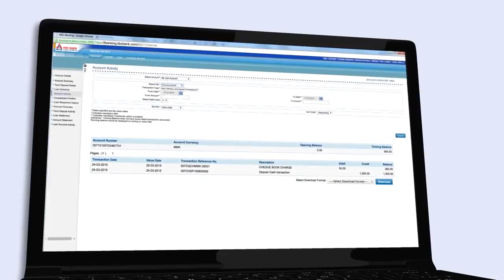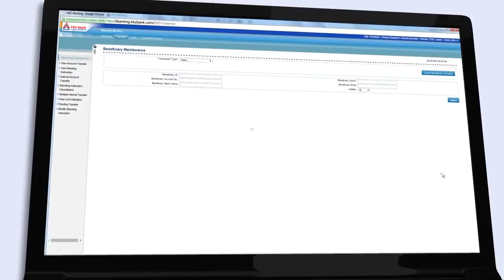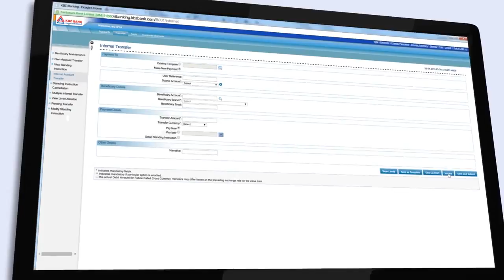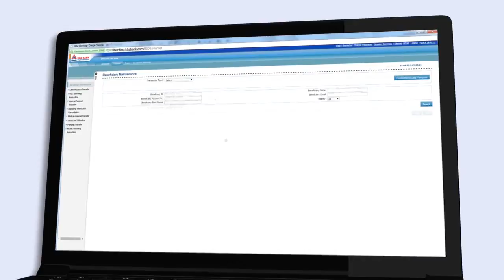KBZ iBanking အသုံးပြုခြင်း လမ်းညွှန် (Internet/ Online Banking)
KBZ iBanking အသုံးပြုပုံနဲ့ အားသာချက်များကို ဒီဗွီဒီယိုမှာ ရှင်းလင်ဖော်ပြထားပါတယ်။